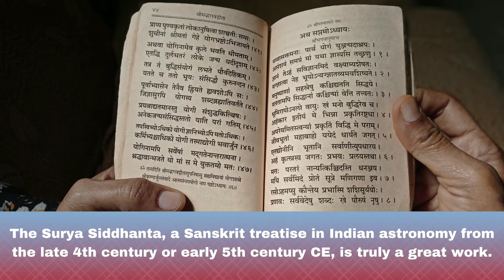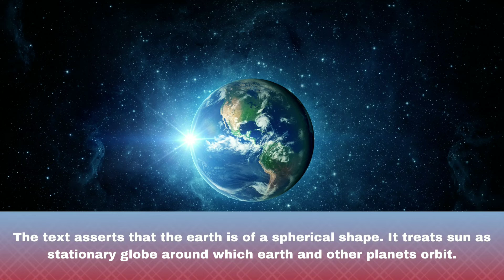Ancient Indian Astronomy: The Surya Siddhanta Explained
Did you know the Earth's orbit was calculated with incredible accuracy in Ancient India, over a thousand years before modern science? In this video, we explore the mind-blowing astronomical revelations of the Surya Siddhanta!

This ancient text, written between 700 BC and 600 AD, gives a value for the solar year that is only 1.4 seconds longer than the modern calculation. It was the most accurate estimate in the world for millennia! Discover how ancient Indian astronomers not only understood that the Earth is spherical and orbits a stationary Sun, but also calculated the diameters of the Earth and Moon with remarkable precision.